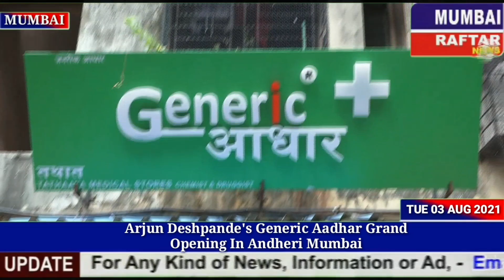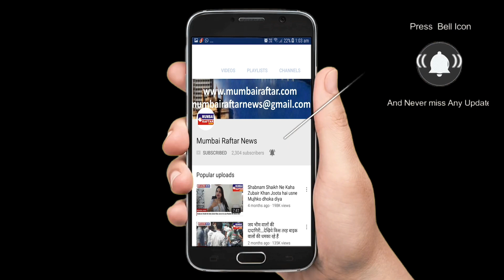Arjun Deshpande's Generic Aadhaar Grand Opening In Andheri Mumbai